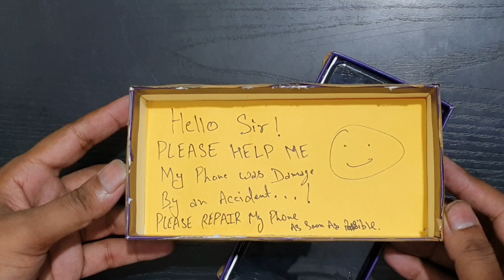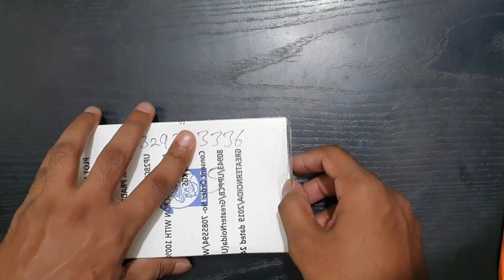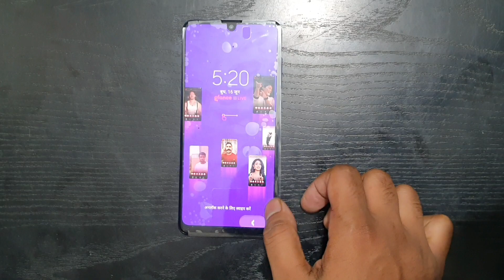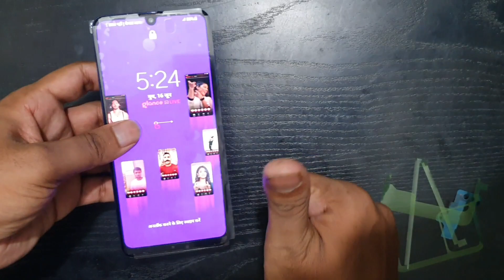Restoration destroyed, Samsung galaxy A31 full Teardown Repair video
Drop Your Queries In Comments Box We'll catch up You soon       _____________________________________________